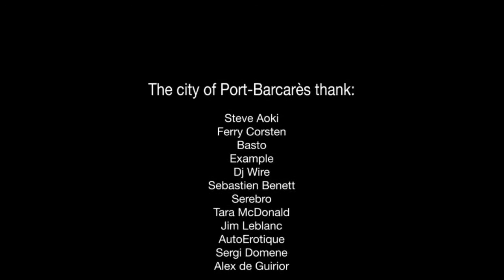LOCATION ECRAN LED ULTRA-vision-led.com